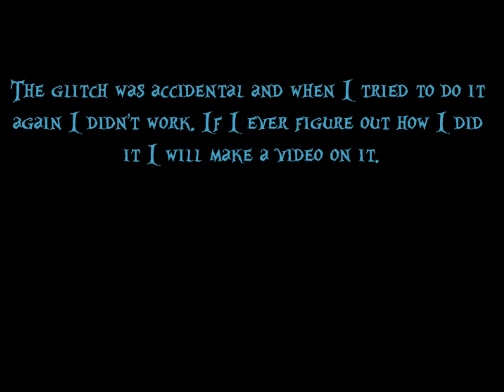Batman Arkham City - Catwoman Glitch and Gameplay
*AUDIO SWAPPED FOR COPYRIGHT REASONS*

While recording on Batman i found a glitch the knocked me under the map! Theres also some gameplay in there to!